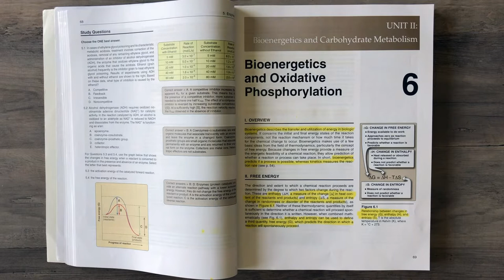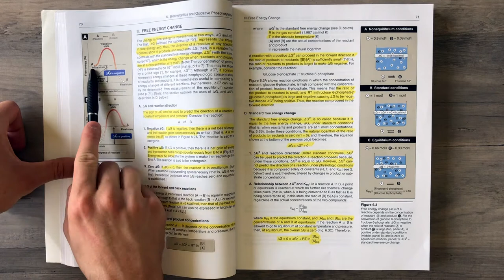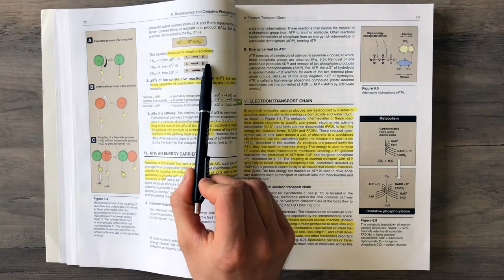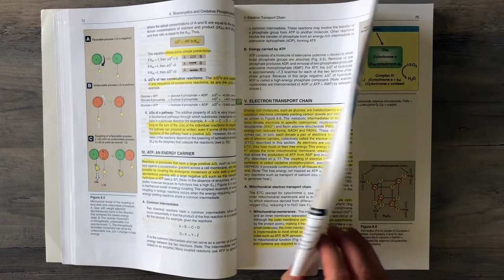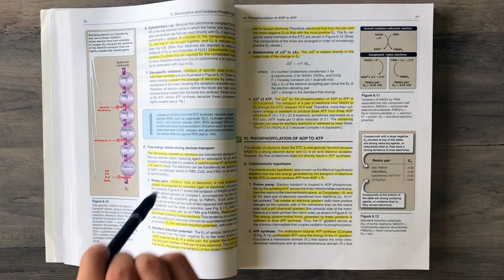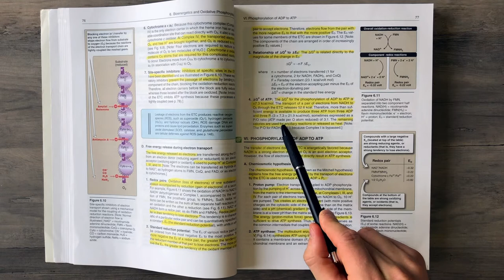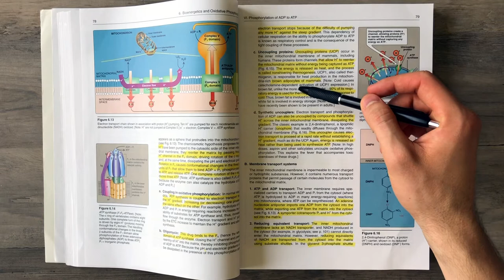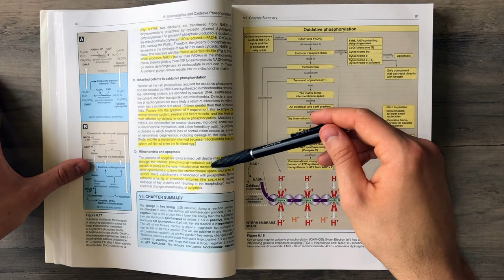Lippincotts Biochemistry Review (Chapter 6) Bioenergetics and Oxidative phosphorylation |Study This!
❤️ Check out the website for all that studythis has to offer including exclusive content.

Review of Chapter 6 from Lippincotts Illustrated Review of Biochemistry Textbook that is titled “Bioenergetics and oxidative phosphorylation”.

📚 Textbook Hard copy